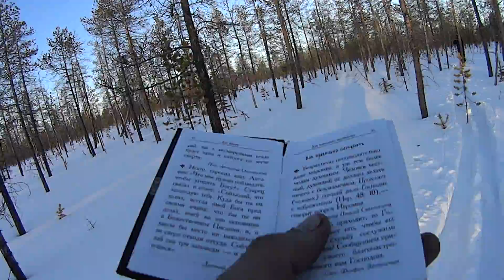Поход Ёлки-Палки. 12 серия-Ларец мудрости духовной.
Дорога домой с избушки на охотничьих лыжах. Обратно идти легче, тропу набили когда шли в поход. Наслаждайтесь красотами зимнего Коми пейзажа и мудрости духовной, что я и делал.
Республика Коми, Интинский район, за телевышкой на буграх ручья "Чёрного", середина февраля 2016 года.